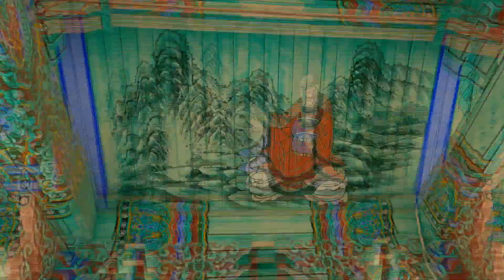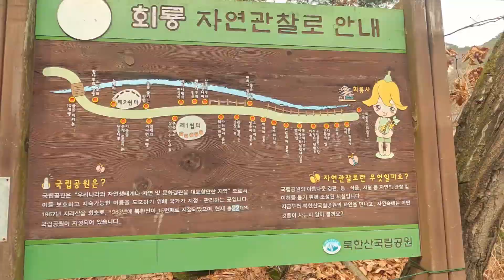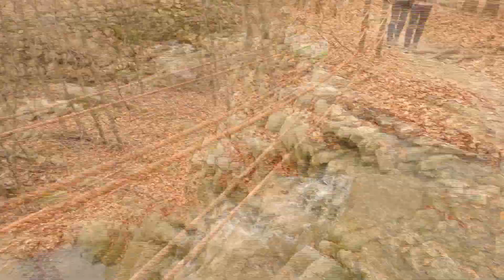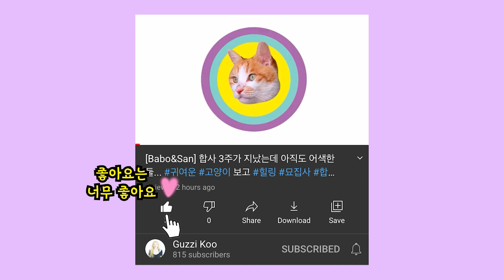[Walk with me/Travel Korea/Mountain in Seoul] 사패산 등산 / Hiking Sapaesan in Seoul / trekking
2022/03/27 사패산
예쁜 쉼터가 있는데, 너무 멋져요. 회룡사도 멋지고요!